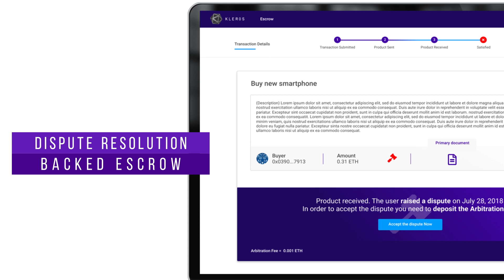New Kleros Protocol: Curated Lists x Escrow x Athena V2.0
We're getting ready to release a bunch of new Dapps along with a new and updated V2.0 of the Kleros Protocol.

Check out the sneak peaks here!